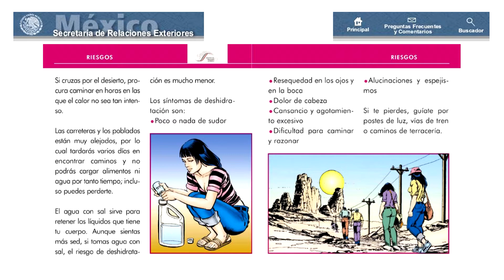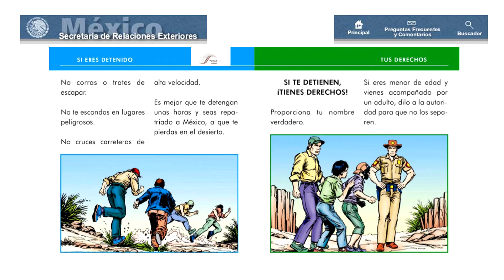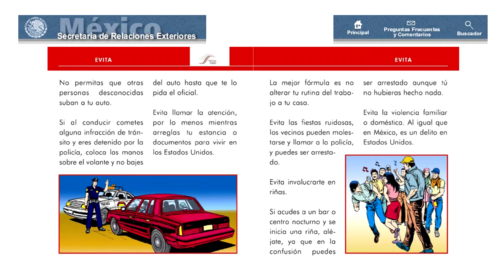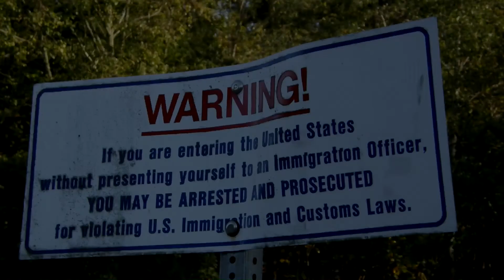Mexico Encourages Migrants To Enter The United States Illegally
The Mexican Government has for years now encouraged Migrants to enter the United States illegally. Mexico's Foreign Ministry published a small booklet called "The Guide For The Mexican Migrant" to offer information on how to safely enter the USA and to keep from being caught.